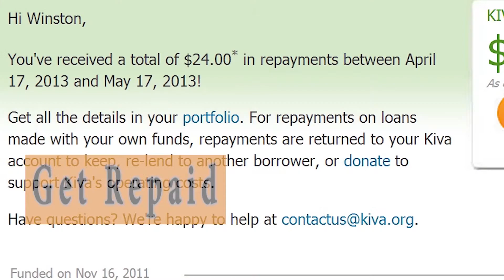Winston K sings All Tomorrow's Parties by Lou Reed